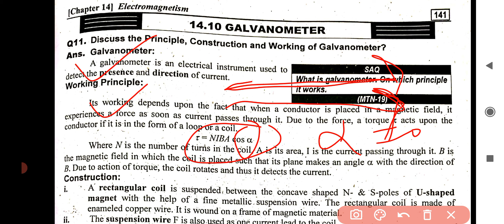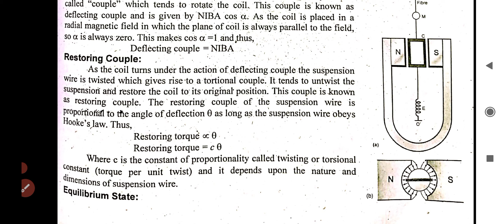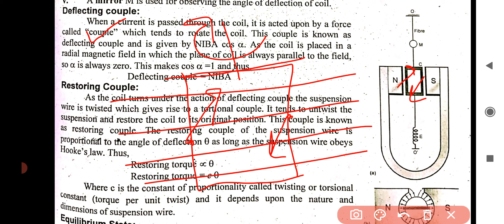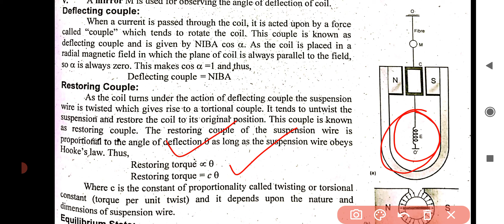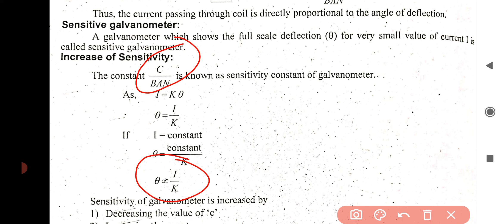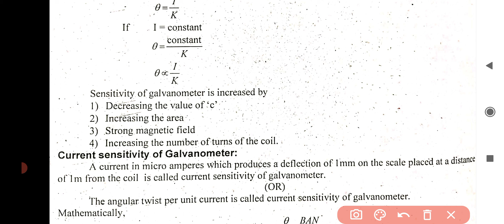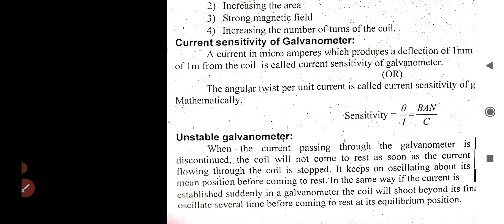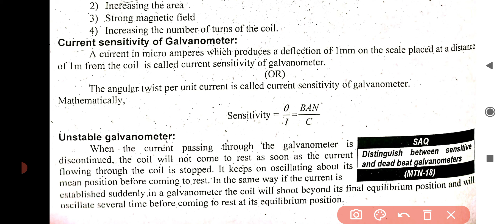2nd year phyics. Chapter14 Electromagnetism Moving Coil galvanometer. All about physics